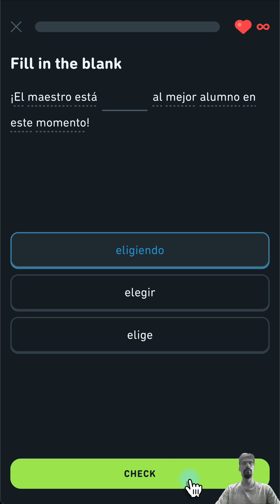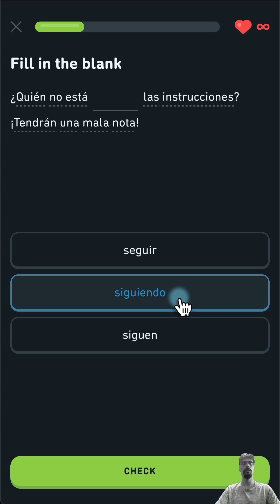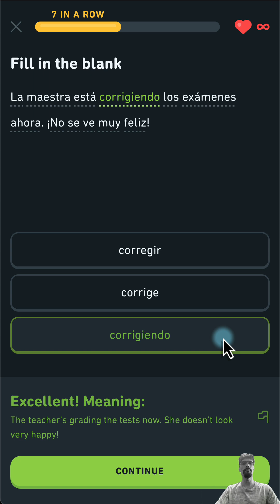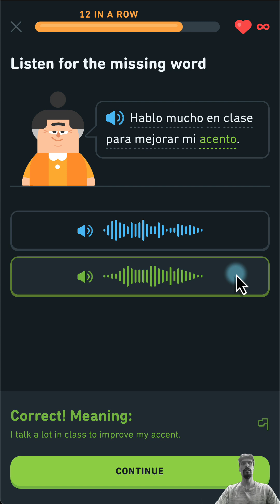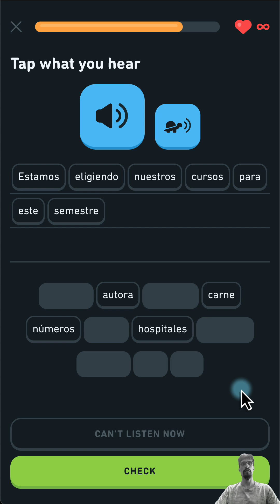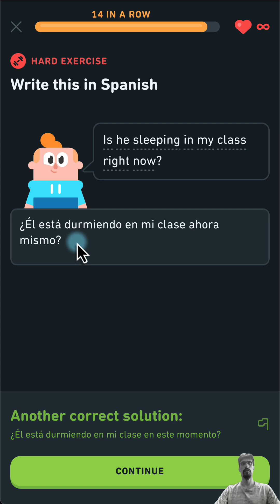Duolingo Español, Día 675